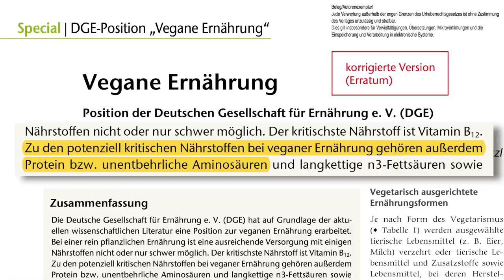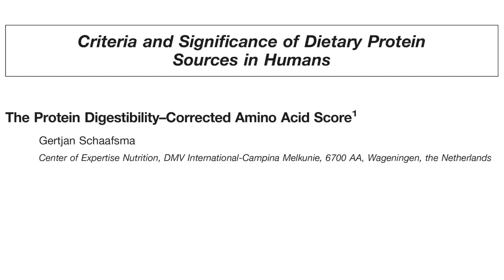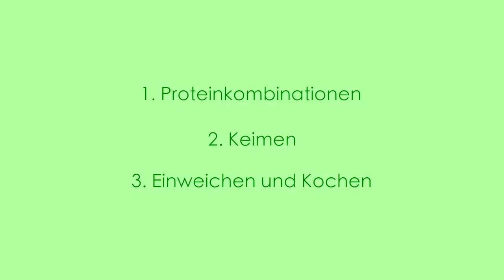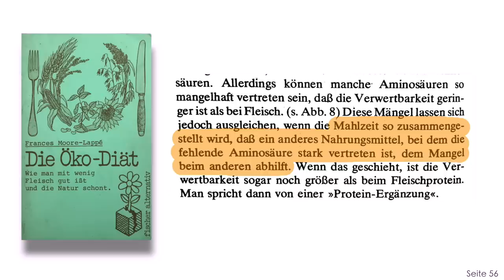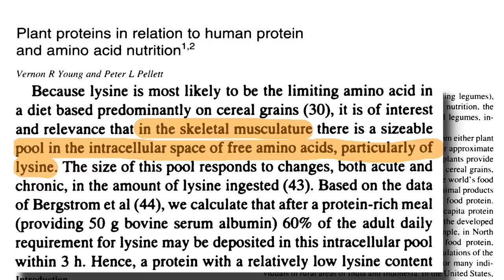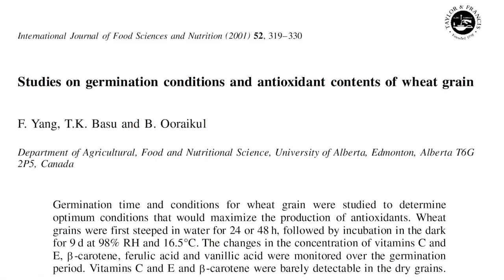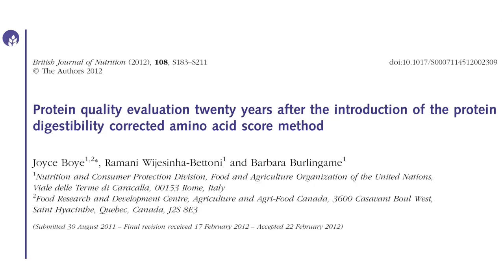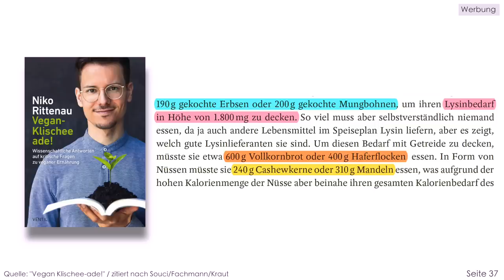3 Tipps zur Optimierung der veganen Proteinversorgung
📚Bei Amazon(*):

Quellen & Zeitstempel:

0:16 - Vegane Ernährung - Position der Deutschen Gesellschaft für Ernährung e. V. (DGE)

1:52 & 3:04 & 12:01 - Emerging Evidence for the Importance of Dietary Protein Source on Glucoregulatory Markers and Type 2 Diabetes: Different Effects of Dairy, Meat, Fish, Egg, and Plant Protein Foods.

2:20 & 2:46 & 11:33 - Protein – Which is Best?

2:50 - The protein digestibility-corrected amino acid score.

6:02 - Protein quality evaluation

7:25 - The Myth of Complementary Protein

8:26 - Plant proteins in relation to human protein and amino acid nutrition.

10:50 - Changes of folate and other potential health-promoting phytochemicals in legume seeds as affected by germination.

10:55 - Studies on germination conditions and antioxidant contents of wheat grain.

 11:05 - Proteins in oats; their synthesis and changes during germination: a review.

12:35 & 12:52 & 13:06 - Protein quality evaluation twenty years after the introduction of the protein digestibility corrected amino acid score method.

12:42 - Nutritional significance of lectins and enzyme inhibitors from legumes.

13:58 - Protein and amino acid requirements in human nutrition

14:08 - Von Eiweißmangel bis Eiweißmast: Wie viel Protein ist sinnvoll und welches?

14:13 - Dietary L-lysine and calcium metabolism in humans.

14:14 - DIET AND HAIR LOSS: EFFECTS OF NUTRIENT DEFICIENCY AND SUPPLEMENT USE

14:16 - Nutritional factors and hair loss.

15:42 - Meta-analysis of nitrogen balance studies for estimating protein requirements in healthy adults.